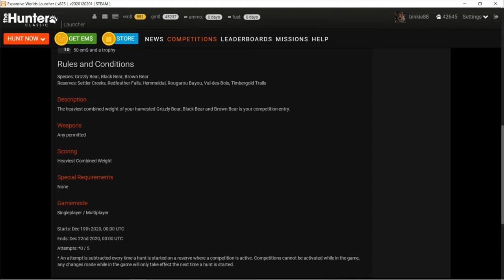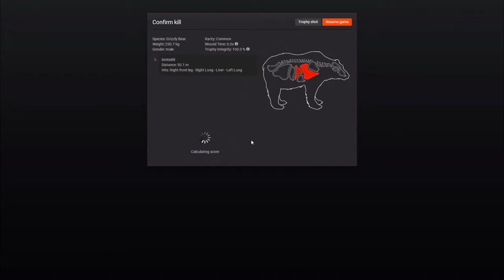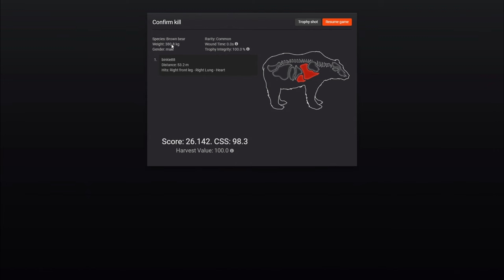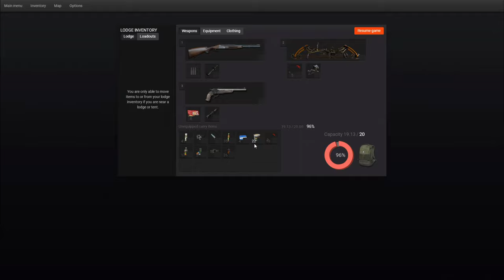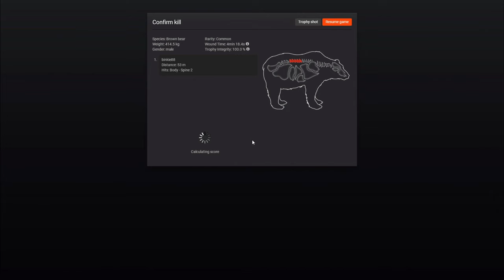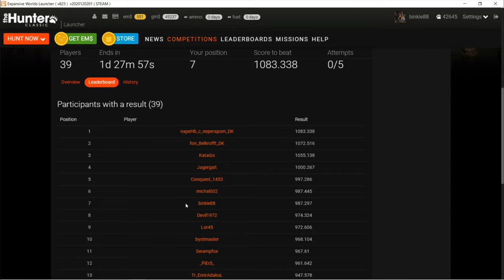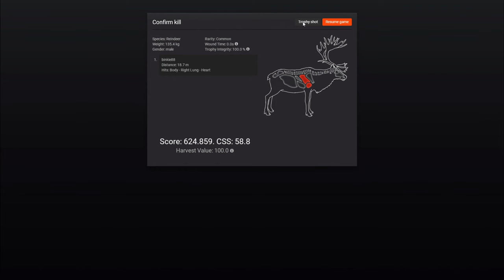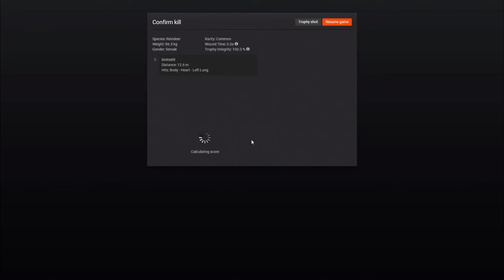the Hunter Classic: Rudolph's Last Stand (Monster Reindeer!! new PB) + Boxing Bear Comp Highlights.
last time on Hemmeldal Holidays Event + Last Event Comp (Boxing Bears)

The last part of the video goes into the Trophy-Lodge Series